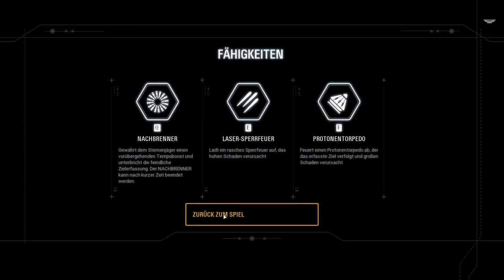Der Imperator ist tot 🎮 STAR WARS BATTLEFRONT 2 #003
☛ GAME:

Shooter von EA
Plattform: PC

«LET'S PLAY STAR WARS BATTLEFRONT 2»

In Star Wars Battlefront 2 schlüpfen wir im Rahmen einer packenden Kampagne in die Stiefel der Elite-Soldatin Iden Versio, die am Boden und im Weltraum gleichermaßen tödlich ist. Die Geschichte umspannt mehr als 30 Jahre und ist die Brücke zwischen den Ereignissen von Die Rückkehr der Jedi Ritter und Star Wars: Das Erwachen der Macht.

«HINWEIS»
Wenn dir das Spiel gefällt, unterstütze die Entwickler und kaufe dir den Titel im Original